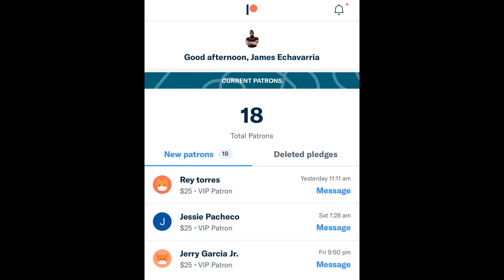Jaime De Anda 5 The State Of The Music Industry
Jaime De Anda Talks about the current state of the Music Industry